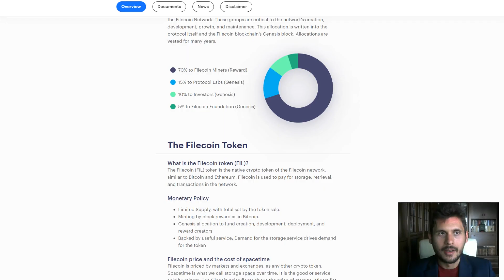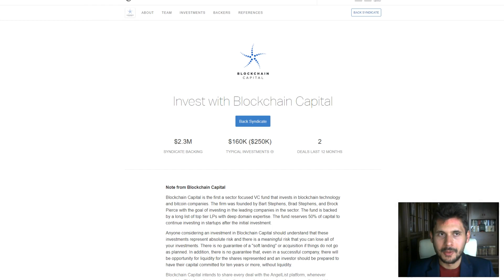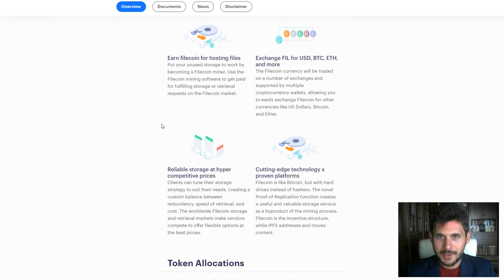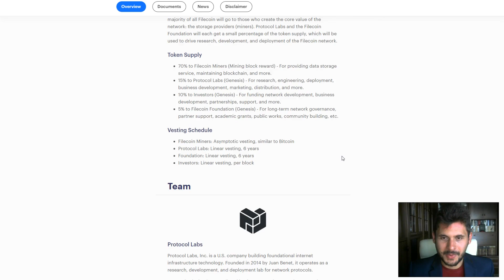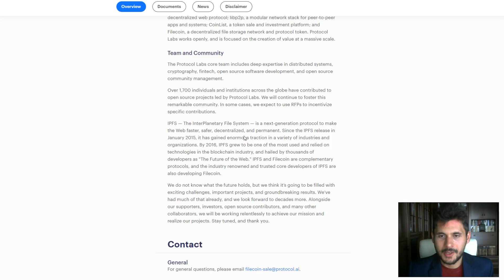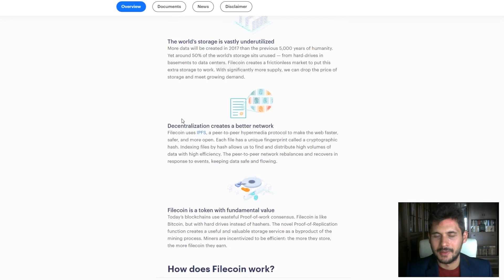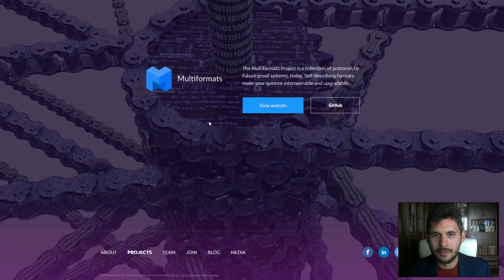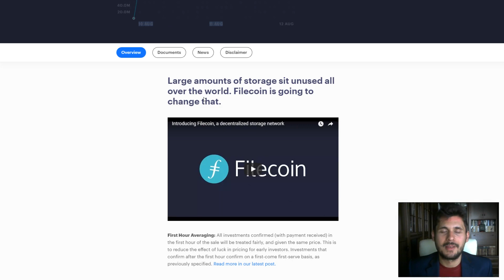ICO Filecoin - Или Как Собрать 180 000 000$ За Сутки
ДИСКЛЕЙМЕР